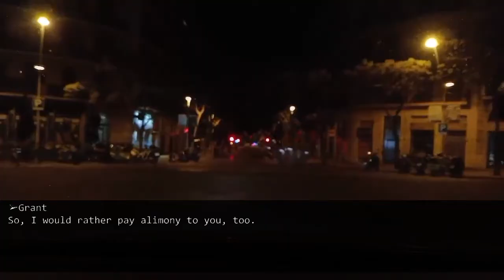My husband laced my food with sleeping medication because they wanted me to produce an heir.